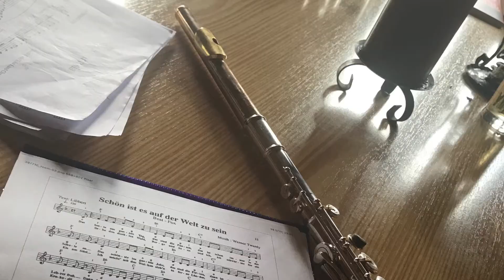Playing For Formosa